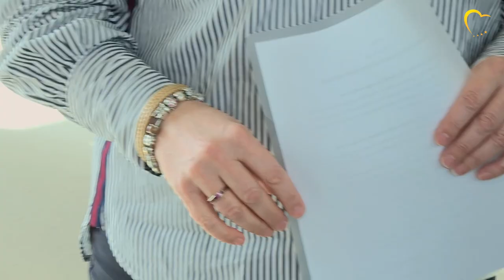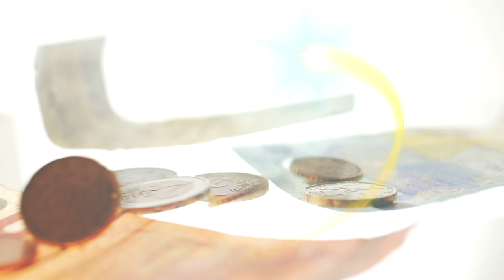EU spending must be fair and transparent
The EPP Group says the distribution of EU funds must be fair and transparent. MEPs from the Committee on Budgetary Control (CONT) are passing their verdict on how the EU Budget for 2018 has been managed. The EPP Group says three issues stood out: Criminals benefitting from EU farm subsidies in Italy, transparency with NGOs and conflicts of interest.